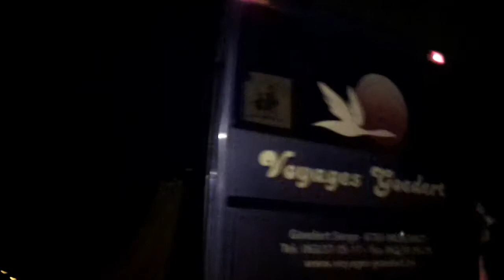Nassogne fête la victoire de son équipe "Scolaires"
En faisant nul (3-3) contre Athus, l'équipe Scolaires du RSC Nassogne est championne de la Province